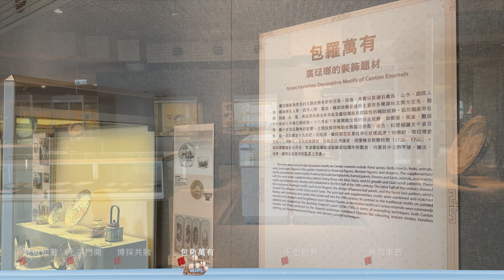「總相宜」主題曲 "Sparkle and Charm" Theme Music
樂曲以廣琺瑯常見的圖案為題，描繪花鳥的活潑、山水的怡人，以及龍紋的華麗。由於琺瑯藝術起緣於西方，並在廣東發展為廣琺瑯，音樂中西合璧🎵Sound on🎵

作曲︰
何芷瑩

演奏︰
葉俊良 （雙簧管）
葉皓翔 （小提琴）
蔡卓曦 （大提琴）

Inspired by the various patterns on the painted enamel showcased in the exhibition, the music conjures up images of lively birds and flowers, refreshing mountains and rivers, as well as grand and magnificent dragons.

As painted enamelware was introduced from Europe to China during the late 17th century and the craftsmanship later flourished in Guangdong, the music also emanates a combination of Chinese and Western elements.

Composer:
HO Tsz Ying

Performers:
IP Chun Leung (Oboe)
YIP Ho Cheung (Violin)
CHOI Cheuk Hei  (Cello)

中大文物館「總相宜︰清代廣東金屬胎畫琺瑯特展」罕有展出多件具代表性的頂級畫琺瑯藝術品，讓普羅大眾認識和欣賞畫琺瑯的優秀傳統工藝。歡迎公眾蒞臨參觀，免費入場。

The exhibition "Sparkle and Charm: Canton Enamels of the Qing Dynasty" showcases a host of world-class painted enamelware of the Qing dynasty ,presenting the first comprehensive overview of Canton enamels in Hong Kong. All members of the public are welcome. Admission is free.